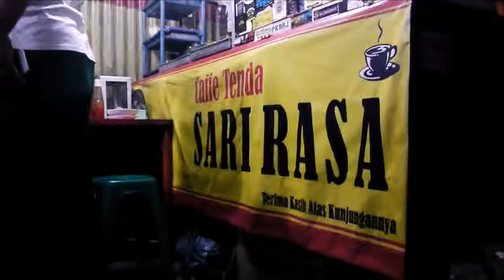Warkop Sari Rasa Ciawi